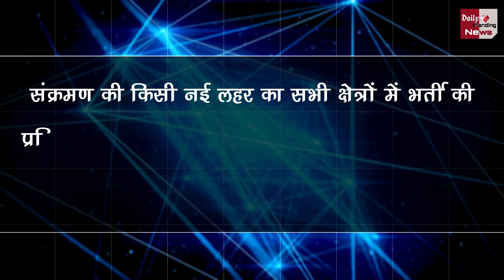खुशखबरी ! खत्म हो गया केरोना का डर अब चाहे कोई भी वैरिएंट आ जाये ?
Mumbai Maharashtra Coronavirus Pandemic Survey Says 73 Percent Officers Employees Believe Recruitment Process Not Be Affected | Economic Effect Of Corona In The World | The Fear Of Corona Is Over, Now Whatever Variant Comes | Coronavirus News And All Latest News Updates